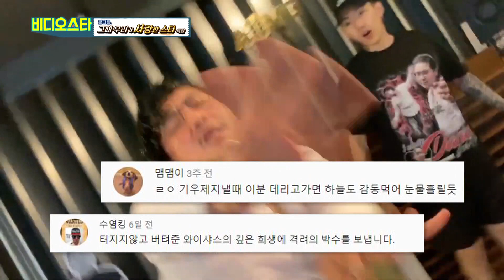산다라도 소장하고 있는 웻보이 티셔츠♨ (하태 하태) l 비디오스타 l MBCevery1 l EP.267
▶ ‘산장미팅’ 인기 1위 채진건, 14년 만에 방송 복귀 ＂3년간의 고민 끝에 나왔다＂
▶ '청담동 호루라기' 이진성, ＂‘천생연분’ 출연 당시 강호동에게 눈칫밥(?) 먹었다＂ 깜짝 폭로! 그 진실은?
▶ ‘얼짱시대’ 홍영기 vs 박나래, 140cm대의 불꽃 튀는 키 대결... 수평계까지 동원한 판정 결과는?
▶ 크리스 브라운도 사랑한 스타들의 스타 웻보이, 강다니엘에게 ＂나 너무 좋아하지 마＂ 철벽